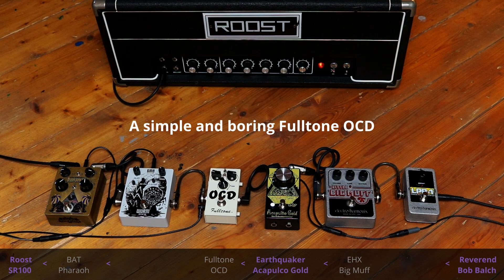Earthquaker Devices - Acapulco Gold (Stoner/Doom demo, No Talking)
Demo of the Earthquaker Devices Acapulco Gold. A power amp style distortion that's grown very popular since it's introduction around 6 years ago. We're stacking this bad boy with a Electro Harmonix LPB-1, a Black Arts Toneworks Pharaoh, a Fulltone OCD and a KMA Wurm.

0:00 - AG into BAT Pharaoh
1:36 - AG solo
2:40 - Boosted with LPB-1
3:40 - Big Muff
4:53 - Mutilating the OCD
5:30 - Abusing the Wurm

Someone asked for guitar tabs for this song. I transcribed the first riff.

The complete toolchain is
Guitar: Reverend Bob Balch Signature
Pedals: Electro Harmonix LPB-1, Black Arts Toneworks Pharaoh, Fulltone OCD, KMA Wurm
Amplifier: Roost SR100
Load Box: Suhr Reactive Load
Audio-Interface: RME Fireface UC
DAW: Reaper
IRs: Ownhammer Heavy Hitters Pack (OH 412 ORN V30+M25 JS and OH 412 ORN M25+V30 JS)
Drums: Addictive Drums 2 with United Heavy Pack. Drum grooves from Ugritone Doom Metal and Black Metal packs